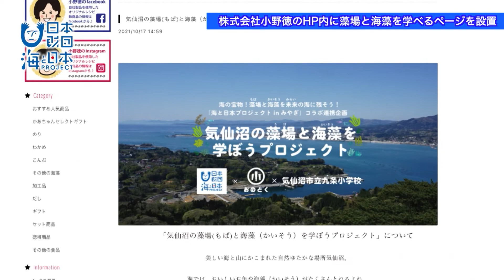「気仙沼の藻場と海藻を学ぼうプロジェクト」 日本財団 海と日本PROJECT in みやぎ 2021 #29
美しい海と山に囲まれた、自然豊かな気仙沼。この気仙沼の海藻や藻場にも、海の環境の変化によって影響が出ています。
海と日本プロジェクトでは、地元で海産物を販売している株式会社小野徳と、気仙沼市立九条小学校と連携し、藻場と海藻について子どもたちに学んでもらうプロジェクトを行うことになりました。
小野徳のHPに設置した藻場や海藻の教材ページを気仙沼市立九条小学校5年生の総合の授業で活用し、今、海で起きている様々な問題について学んでもらいました。
家庭で食べる機会が減っている海藻。
海藻を食べることを通して海に触れ、未来のために皆で海を守っていってほしいですね。

・会社名
・部署名
・お名前